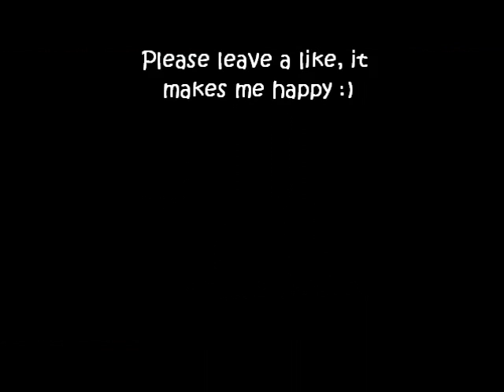Minecraft: LinkCraft Ep. 10 - Hard Work Pays Off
It's been a while, I played for hours and this is the result of it.
Sorry for the shortness !